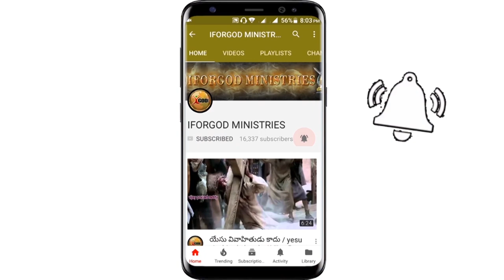నీ కష్టాలు బాధలు కొలిచి సులువుగా పరిష్కరించే విధానం బైబిల్ లో ఉంది తెలుసా ? | Vijay Prasad Reddy